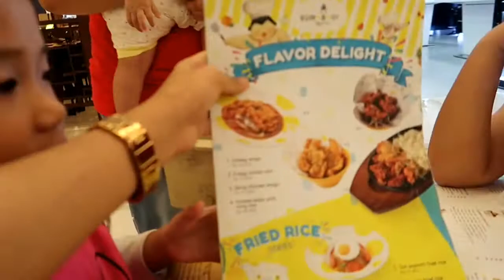Quality time bersama keluarga ce Yani Bakri | palembang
guys... di siang hari kami pergi jalan2.. ke palembang icon dan ce yani bawa kami makan eskrim yg terkenal enak di salah satu mall palembang